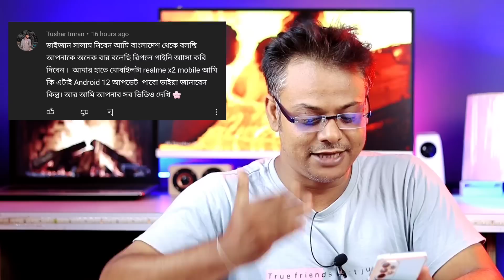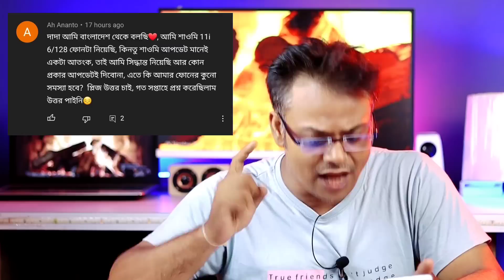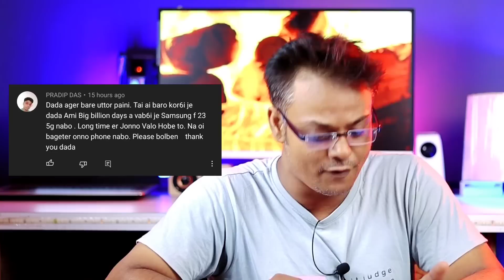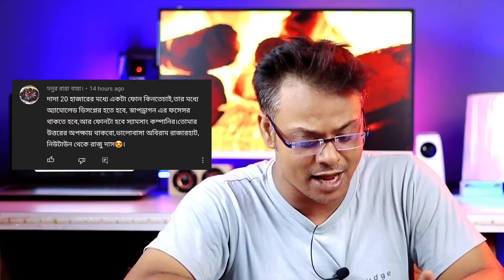বাংলাদেশ পাবে ইন্ডিয়ার ফোনের অবিশ্বাস্য অফার!Samaung S21FE নিলাম Under 30000!Realme 9 Pro Plus অফার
India Smartphone Offer from Bangladesh, Smartphone Offer BD, Samsung S21FE under 30000, Samsung M53 Under 20000, Samsung A53s launch date in bangladesh, Realme 9 Pro Plus exclusive offer, Best Phone under 30000, flipkart big billion days offer, Amazon Great Indian Festive Sale 2022, smartphone offer,